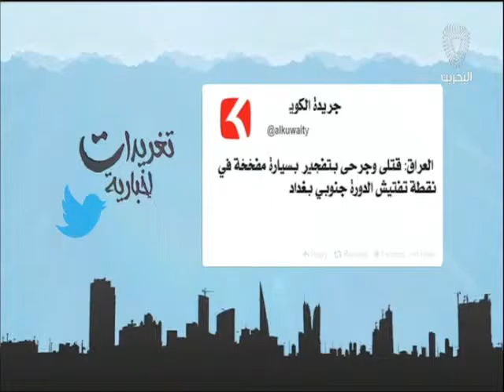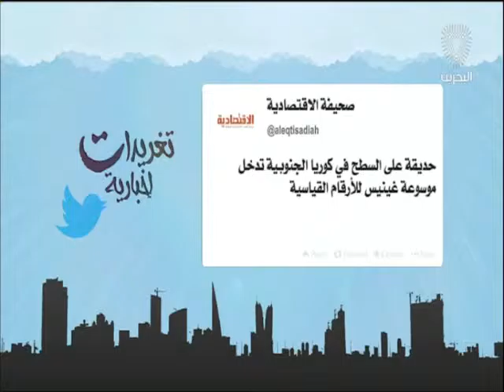البحرين: تغريدات أخبارية 18-10-2016